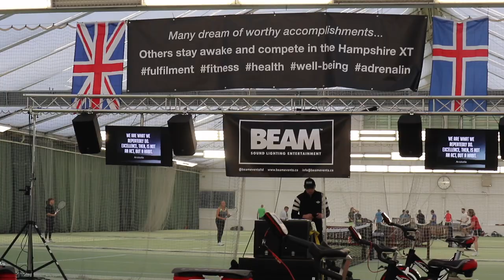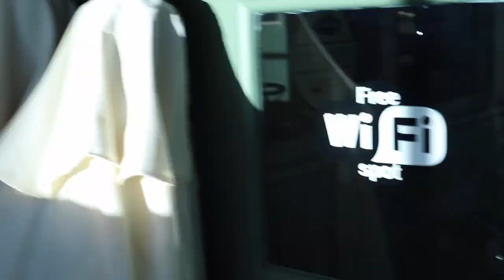Hampshire XT / Weekly Vlog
Hey Team! This video is a vlog from the Hampshire XT event last weekend! Then some random vlogging footage after! Hope you enjoy.